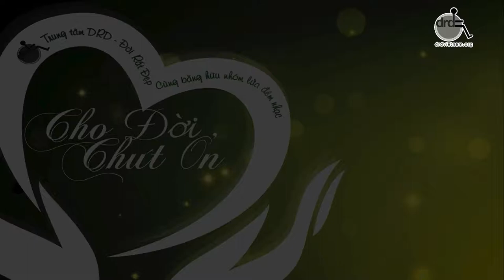24 - Hợp Ca Kết Thúc & Cảm ơn | Đêm nhạc Cho Đời Chút Ơn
Tối 21/9/2018 vừa qua, Trung tâm Khuyết tật và Phát triển – Hội quán Đời Rất Đẹp (DRD) tổ chức đêm nhạc “Cho đời chút ơn” tại Nhà hát VOH Music One, số 37 Nguyễn Bỉnh Khiêm, phường Đakao, Q. 1, Tp. HCM. Chương trình nhằm gây quỹ học bổng “Người bạn đồng hành” hỗ trợ sinh viên khuyết tật có hoàn cảnh khó khăn đang theo học tại các trường đại học/cao đẳng. Học bổng Người bạn đồng hành đã và đang góp phần tạo cơ hội cho sinh viên khuyết tật học tập tốt hơn, trang bị kỹ năng sống, sự tự tin vào năng lực bản thân, từ đó góp phần thay đổi cách nhìn chung của cộng đồng đối với khả năng của người khuyết tật (NKT). Đồng thời, học bổng giúp các em có được cơ hội để hiểu thêm triết lý sống “Đáp đền tiếp nối” để đồng hành cùng DRD trong công tác trợ giúp NKT hòa nhập xã một cách đầy đủ và bình đẳng. Tính từ năm 2008 đến nay, đã có 388 sinh viên được hỗ trợ học bổng suốt 4 năm học đại học/cao đẳng. Nhiều em ra trường có đầy đủ kỹ năng, năng lực đáp ứng thị trường lao động, có vị trí nhất định trong xã hội.